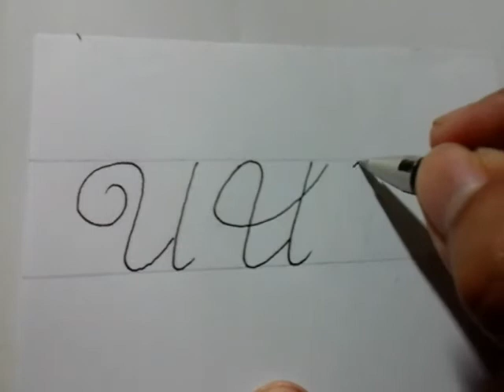Calligraphy letter U with normal pen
this video is Calligraphy letter U with normal pen